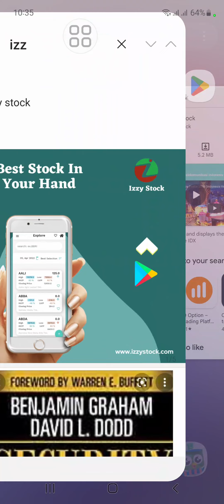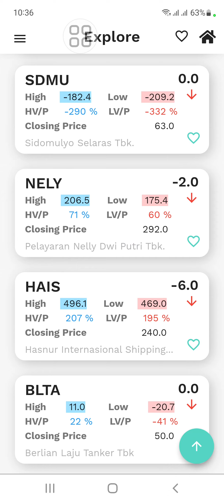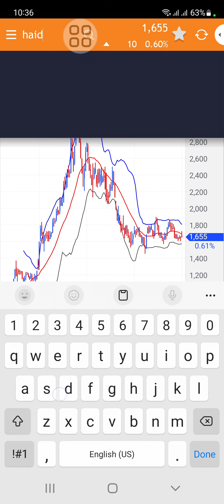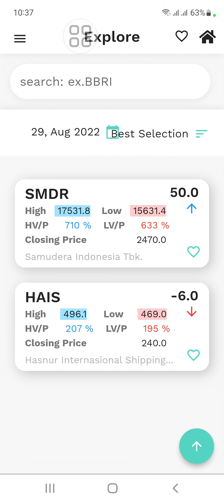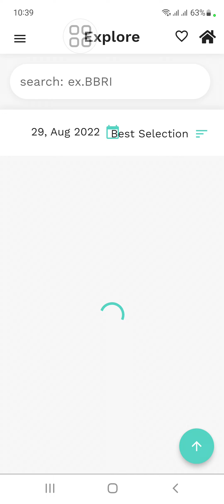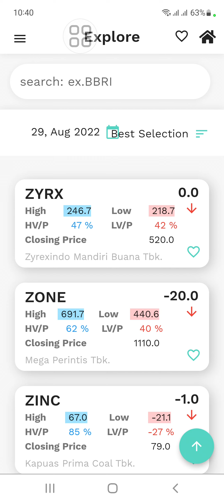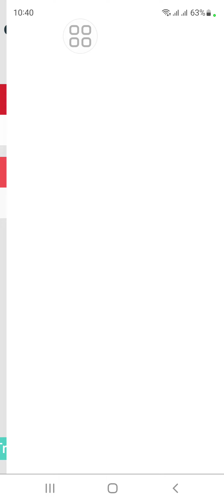Memilih emiten shipping yang masih undervalue dengan aplikasi izzy stock